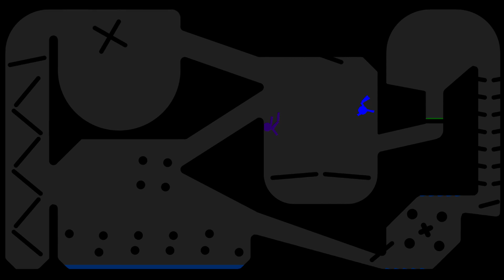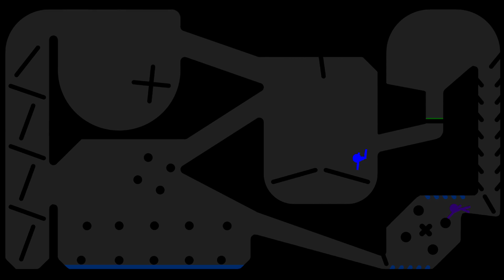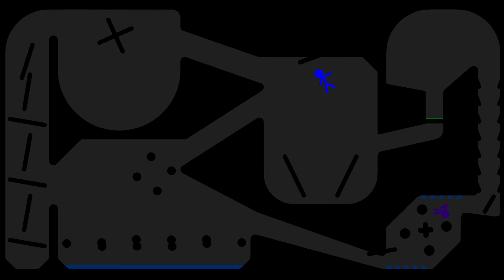Stickman RTTB Run Race ASRM in Algodoo - Algicosathlon Day 562